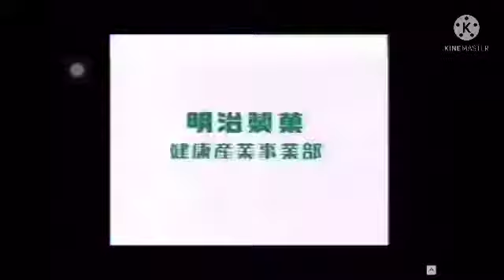Japanese logo crack